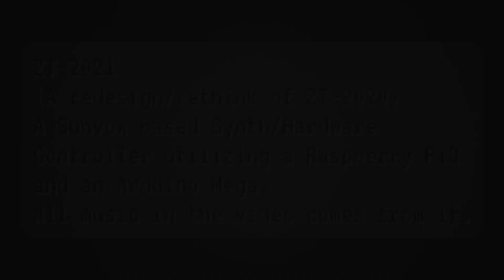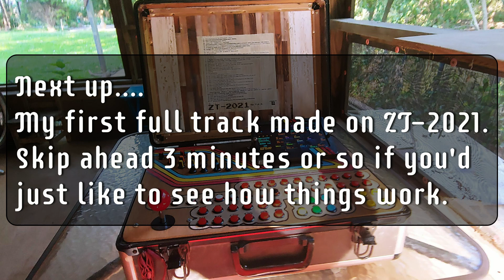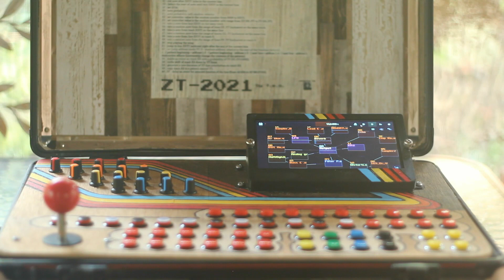ZT-2021 a suitcase synth powered by Raspberry Pi & Arduino running Sunvox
This is a complete redesign/rework/rethink of my synth from last year the ZT-2020. So many things were wrong with that one, so it was time to consider that a beta build and move on. This iteration is way more user friendly and practical in it's layout and function.
Refer to the first ZT-2020 video for the more technical aspects of the build since nothing has fundamentally changed about the setup.
Also @ wherever you stream music.
Marci's Thingverse (which includes a link to the screen mount if you'd like to print it for a project.) @